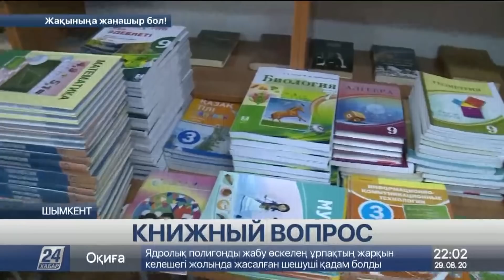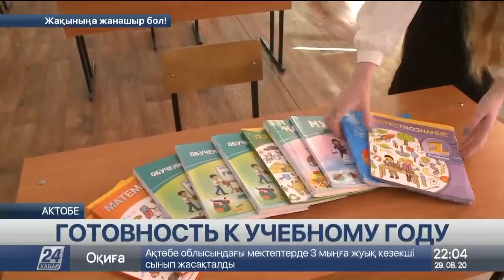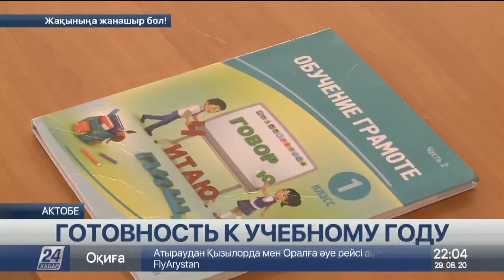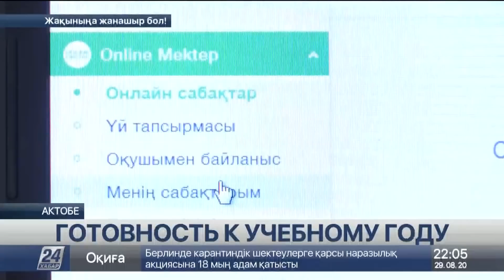Выпуск новостей 22:00 от 29.08.2020